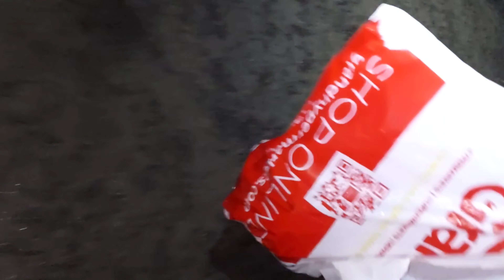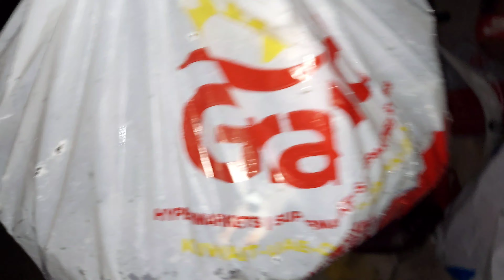കുട്ട നിറയെ ഞണ്ട് എളുപ്പത്തിൽ എങ്ങനെ പിടിക്കാം